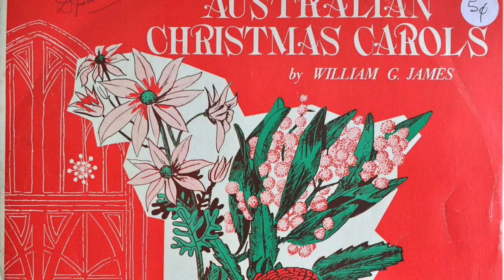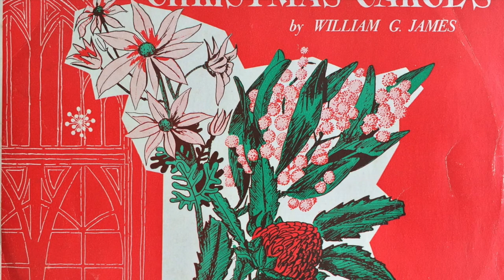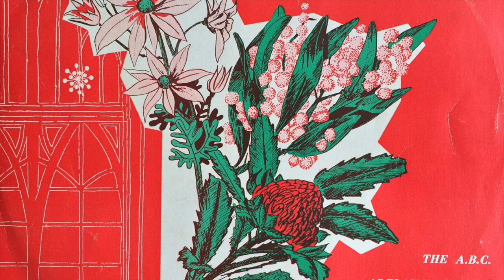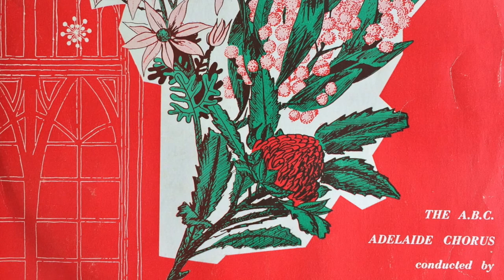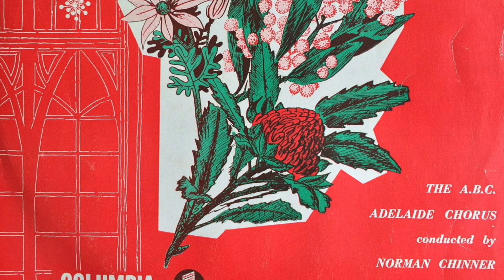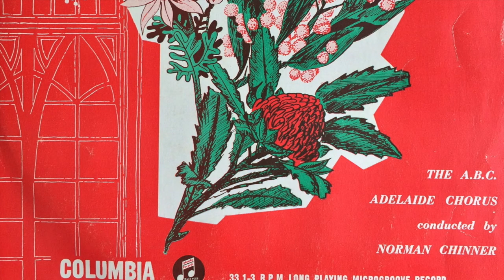Australian Christmas Carols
Sets 1 & 2 of the Australian Christmas Carols by William G James & John Wheeler.
Recorded in Elder Hall, Adelaide by the ABC Adelaide Singers.
A long time customer at Fine Music Australia told me that her husband was one of the singers and at that time Norman Chinner was the conductor. William James was recording producer but took over the conducting for this Columbia 10" LP.
The organist James Govenlock plays the JE Dodd organ of 1901/1934.